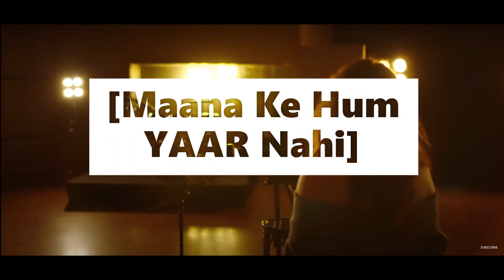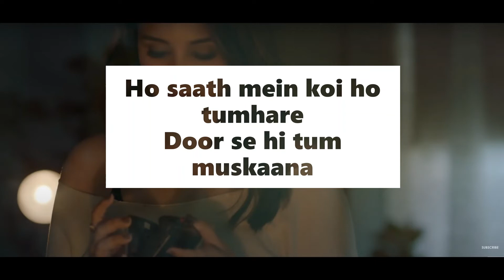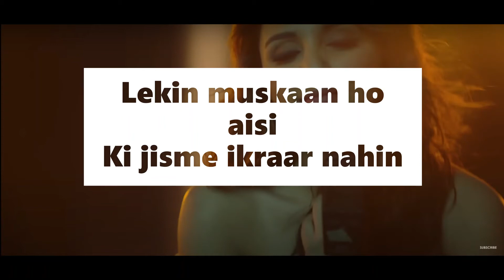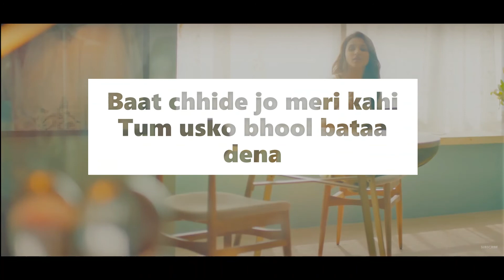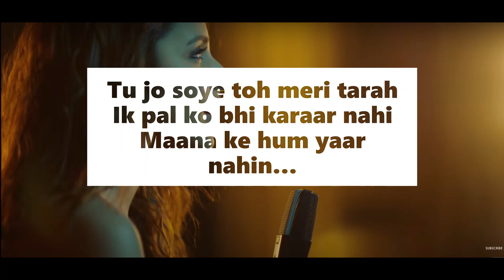Maana Ke Hum Yaar Nahi[ | Meri Pyaari Bindu | Ayushmann Khurrana| Parineeti Chopra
Song: Maana Ke Hum Yaar Nahin (Duet)
Singers: Sonu Nigam, Parineeti Chopra
Starring: Ayushmann Khurrana and Parineeti Chopra
Lyrics: Kausar Munir, Priya Saraiya, Vayu

Director: Akshay Roy
Producer: Maneesh Sharma